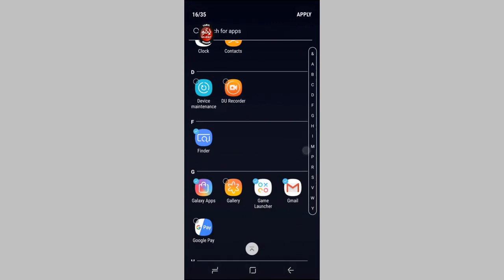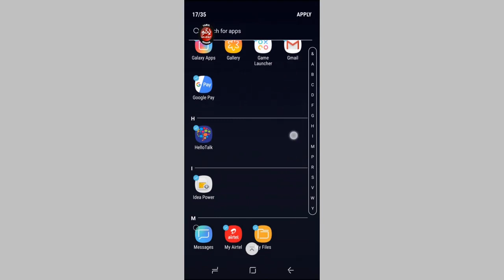Hide App Icons on Samsung Android Smartphone (Galaxy J6) Video Tutorial in Tamil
தமிழில் ...

talkback tutorial off samsung,
tutorial green screen per samsung,
samsung galaxy s9 plus tutorial,
tutorial samsung s9 plus,
tutorial samsung s8 plus,
samsung galaxy s8 plus tutorial,
samsung j4 plus tutorial,
samsung j6 plus tutorial,
samsung chromebook plus tutorial,

tutorial samsung a6 plus,
tutorial samsung a8 plus,

samsung galaxy s9 plus tutorial español,
samsung pro mode tutorial,
samsung pro camera tutorial,
samsung tool pro tutorial,
samsung fit 2 pro tutorial,
samsung galaxy j7 pro tutorial,
tutorial samsung j7 pro,
tutorial samsung j2 pro,
samsung gear fit2 pro tutorial,
tutorial samsung j3 pro,
tutorial samsung j5 pro
samsung smartphone under 15000,
samsung smartphone 2018,